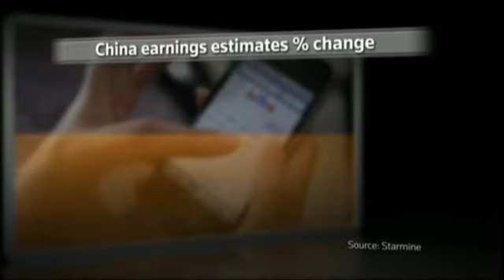Giới đầu tư vẫn kì vọng nhiều vào kinh tế Trung Quốc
Sự giảm tốc tăng trưởng của Trung Quốc  không ít lần làm dấy lên  sự lo ngại về màn hạ cánh cứng của nền kinh tế lớn thứ 2 thế giới. Nhưng theo một số chuyên gia, mọi chuyện không tệ như vậy,  ngay cả ngành bất động sản và ngân hàng, 2 lĩnh vực gặp nhiều rắc rối nhất của Trung Quốc vẫn cho thấy sự nổi trội hơn nhiều khu vực.